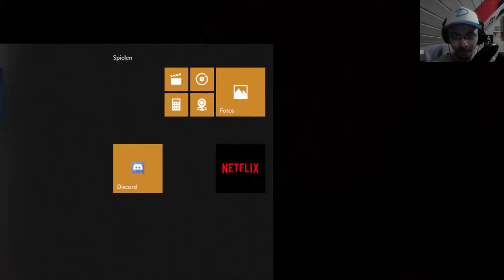The Walking Dead Season 2 part 8 Pete's ende? (German/Facecam)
Part 八。

Let's Play The Walking Dead Season 1 Clementine Lee Everett Luke Nick Pete Rebecca Alvin Carlos Sarah Carver Walkthrough Playthrough Game German i only love all asian ladies love GIANT Japan Japanese Asia 男らしさ